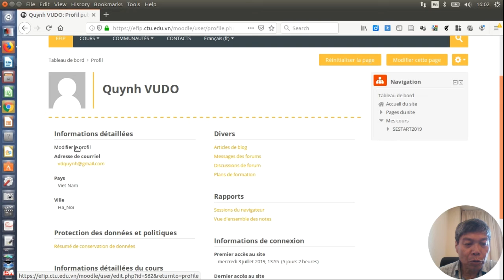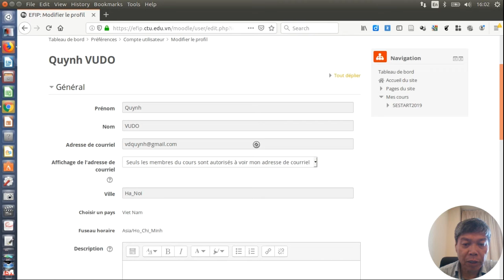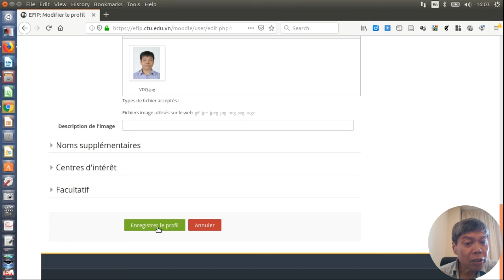Comment changer son avatar dans Moodle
Cours de Sensibilisation à l'entrepreneuriat et à la création de startup. Inscription gratuite à l'adresse